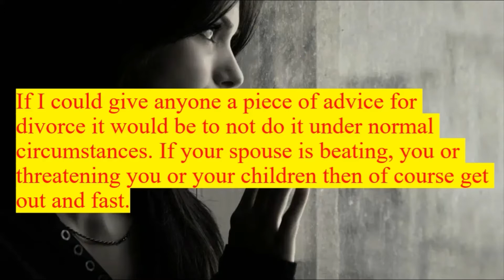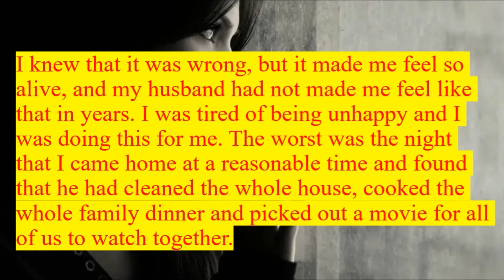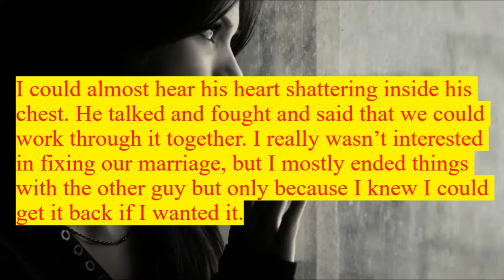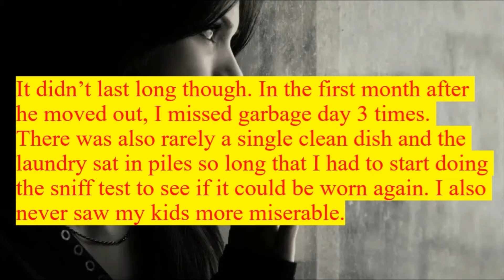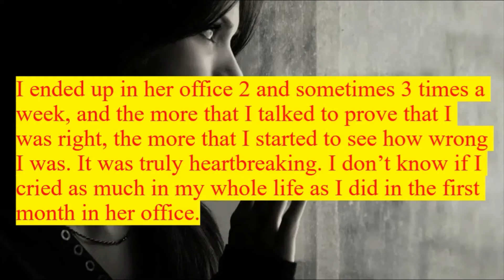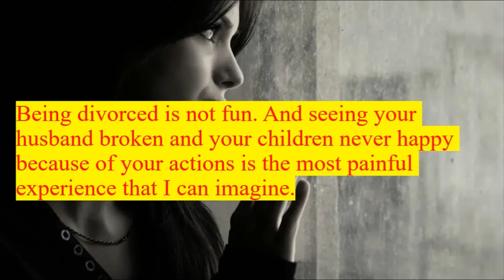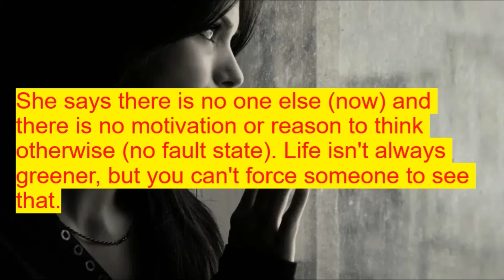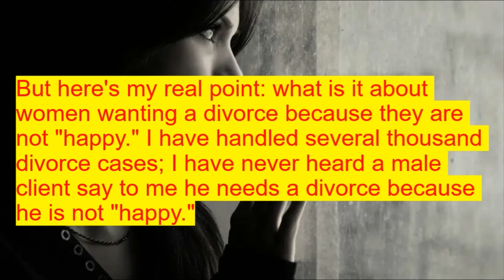6 months later...divorcing my husband was a HUGE mistake :( (Reddit Stories - Divorce)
6 months later...divorcing my husband was a HUGE mistake :( (Reddit Stories - Divorce)

Stories about divorce.
Thanks!!!